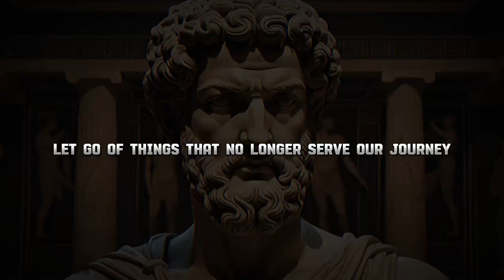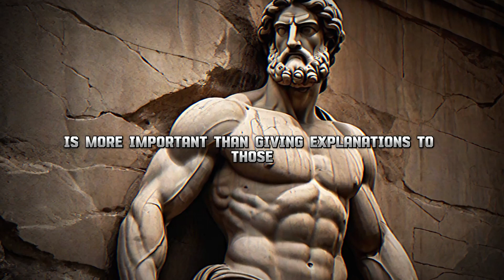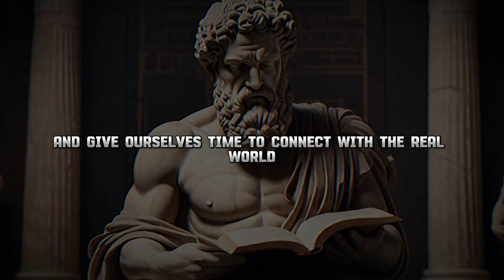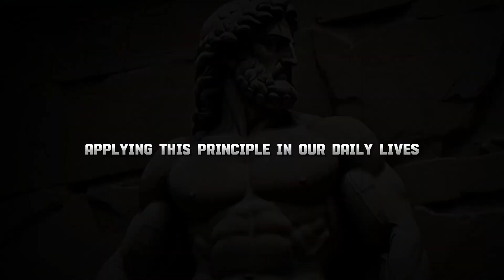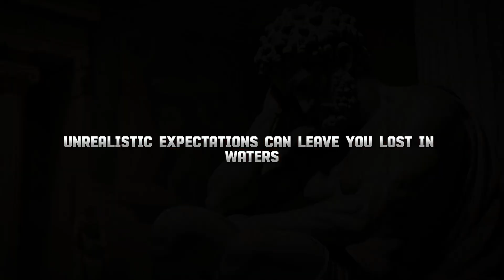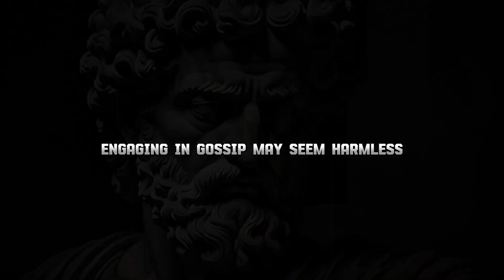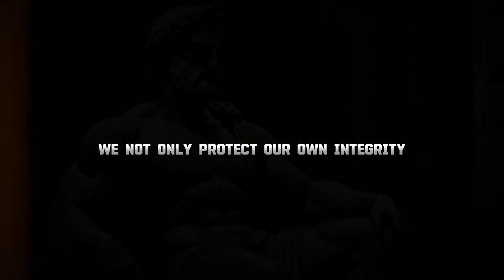11 Things You Should Eliminate from Your Life (MUST WATCH)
📚 Are you ready to embark on a journey towards success? we dive deep into inspiring success stories, personal development strategies, the power of discipline, and the importance of hard work.

Thank you for being a part of succes story master. Together, we'll make every day a step closer to success!